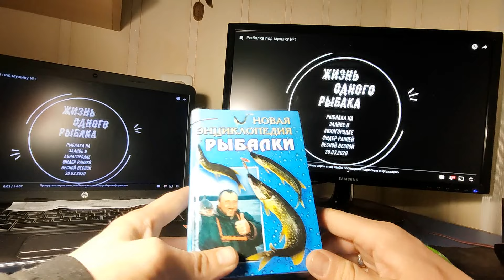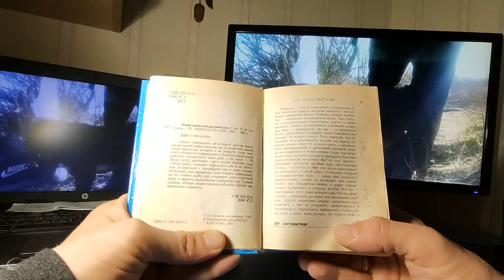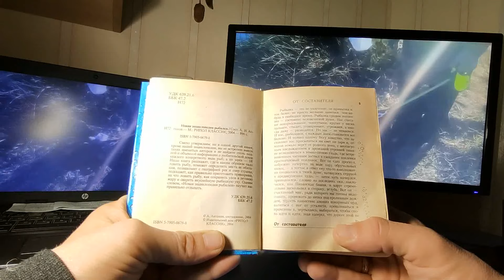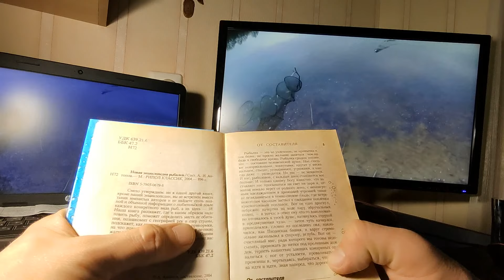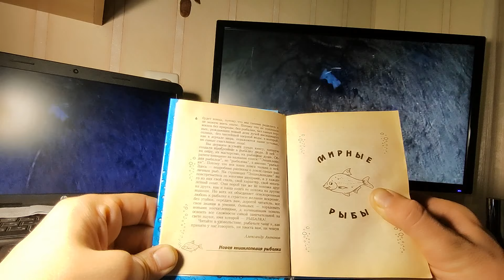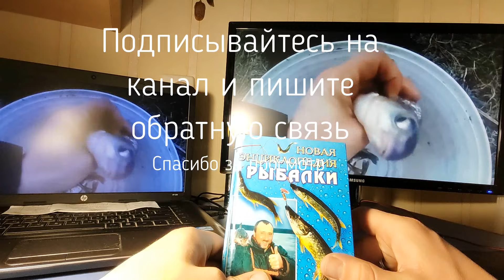Новая Энциклопедия Рыбалки. Вступление. От Составителя. Рыбалка это не привычка , а состояние души.